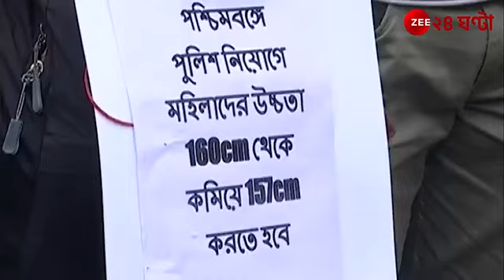পুলিশের নতুন শূন্যপদ বেরোনোর দাবিতে মহা মিছিল ||wbp new vacancy || kp new vacancy 2024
WBP Constable New Vacancy Update 2024 || WBP 12 হাজার কনস্টেবল নিয়োগে বিরাট পরিবর্তন হতে চলেছে
WBP এইমাত্র অফিসিয়াল নতুন নোটিশ | WBP Constable New Vacancy | Kolkata Police Answer Key Result 2023
West Bengal Police: পশ্চিমবঙ্গ পুলিশের (West Bengal Police) কনস্টেবল ও এসআই (SI) পদে বিজ্ঞপ্তি প্রকাশের দাবি নিয়ে পথে নামলেন চাকরিপ্রার্থীরা (Jovb Seekers Protest)। শিয়ালদা থেকে ধর্মতলা পর্যন্ত মিছিল চাকরিপ্রার্থীদের। মিছিলে হাতে থালা বাজাতে দেখা যায় অনেককে। তাঁদের বক্তব্য, শূন্যপদ রয়েছে। তাও নিয়োগ হচ্ছে না। অবিলম্বে বিজ্ঞপ্তি প্রকাশের দাবিতে থালা বাজাতে বাজাতে মিছিল করতে দেখা যায় তাঁদের। পশ্চিমবঙ্গ চাকরিপ্রার্থী যৌথ মঞ্চের উদ্যোগে এই মহামিছিল ও জমায়েতের ডাক দেওয়া হয়। বিক্ষোভকারীদের বক্তব্য, গত ৪ বছর ধরে রাজ্যে পুলিশে নিয়োগ নিয়ে কোনও বিজ্ঞপ্তি বেরোয়নি। ২০২০ সালে বিজ্ঞপ্তি বেরোলেও তার ১৬০০ আসন এখনও খালি পড়ে রয়েছে। ABP Ananda Live

WB Police Male Constable New Vacancy Recruitment Update News 2023
WBP Constable Eligibility Criteria Selection Process Syllabus Details 2023
WB Police Male Constable Recruitment Official Notice 2023
WBP Male Constable New Vacancy Recruitment Official Update 2023
West Bengal Police Constable New Vacancy Recruitment 2023
WBP Male Constable Recruitment New Vacancy Eligibility Criteria Selection Process Syllabus Details 2023
WBPRB New Vacancy Recruitment Update 2023
WB Police Lady Constable New Vacancy 2023
WBP Lady Constable Vacancy Recruitment Process All Details 2023
WBP Constable Exam Syllabus Details 2023
WBP Lady Constable Eligibility Criteria Selection Process Details 2023
WBP Lady Constable 1420 Post Notification All Details 2023
WBP Lady Constable 1420 Vacancy Eligibility Criteria Selection Process Details
West Bengal Police Lady Constable selection process 2023
RPF Constable 9000 Post New Vacancy Recruitment Official Update 2023
WBP Constable 1000 Post New Vacancy Update 2023

WBP Constable New Vacancy Update 2024 || WBP Constable New Recruitment 2024 || WBP New Vacancy 2024

kolkata police constable exam 2023

পুলিশের চাকরি প্রার্থীদের ভবানিভবনে বিক্ষোভ|wbpoli,Wbpolice 2019 today protest videos,west bengal police,Wb police case update today,wbp constable 2019 case update,19 july wbpolice protest video today,ভবানিভবনে অভিযান,ভবানিভবনে অভিযান wbpolice 2019,White eagle 140
Wbpolice 2019 today news  abp ananda,Wbp constable 2019 case update,Wbp 2019 আন্দোলন ভিডিও,Wbp 2019 আন্দোলনে লাঠিচার্জ ভিডিও,West bengal police 2019 today update,Wb police case update today,White eagle 140 Wbpolice 2019 today news  abp ananda